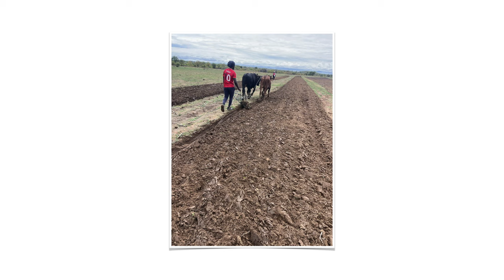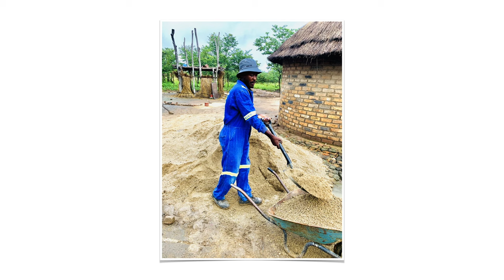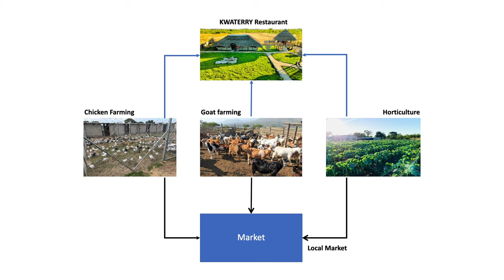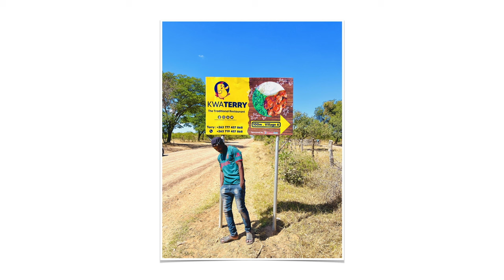The Entrepreneurial Journey Igniting a Rural Revolution | Terence Maphosa | TEDxJohannesburgSalon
In his TEDxJohannesburg talk, Terence Maphosa shares a compelling journey from rural poverty to entrepreneurial success, revealing the transformative power of resilience and intelligence in overcoming challenges. Emphasising the crucial role of social media, Maphosa illustrates how it connects communities and brings attention to his rural initiatives. The narrative unfolds into the evolution of his poultry project, expanding into a comprehensive rural enterprise with a unique restaurant experience. Maphosa advocates for grassroots solutions, critiquing traditional donation models, and envisions replicating his success to empower communities in southern Africa, addressing global challenges at the local level. Terence, with six years of experience in rural development, leads KwaTerry Rural Restaurant, promoting rural tourism. The business spans improved roadrunner chicken breeding, organic meat production, horticulture, and goat farming. Terence advocates against hunger and plans to export his produce to international markets. He aids underprivileged children in education and has empowered 300 rural youths with "free" roadrunner chicks. He holds an Honours Degree in Political Science from the University of Zimbabwe. This talk was given at a TEDx event using the TED conference format but independently organized by a local community.